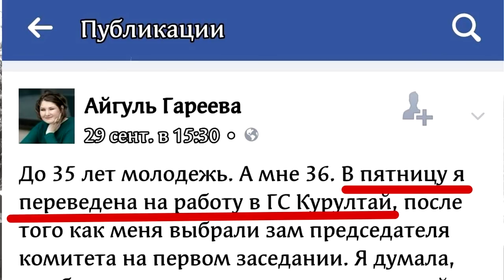"Открытая Политика". Выпуск - 57. "Смех сквозь слезы"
Смотрите в выпуске:
1:45 - "Ошибка министра" -
5:49 - "Новый вице" -
8:45 - "Смех сквозь слезы" -
12:14 - "Фаза-2 дела Филиппова" -
14:51 - "Огонь провидения?" -
16:58 - "Слухи РБ" -
 24:19 - "Липовый герой"